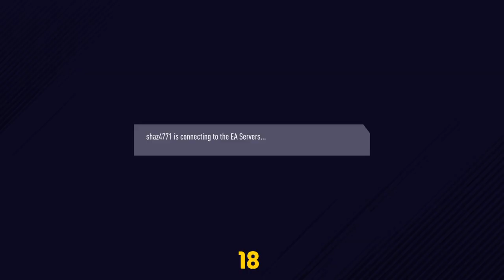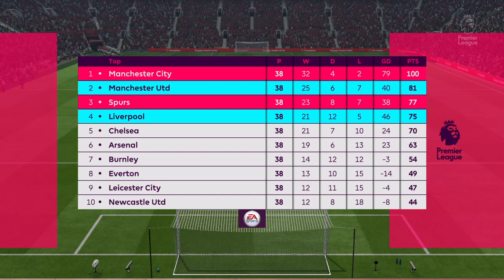FIFA 18 PS4 In 2022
FIFA 18 is a football simulation video game in the FIFA series, developed and published by Electronic Arts and was released worldwide on 29 September 2017 for Microsoft Windows, PlayStation 3, PlayStation 4, Xbox 360, Xbox One and Nintendo Switch. It is the 25th instalment in the FIFA series. Portuguese footballer Cristiano Ronaldo, at the time contracted to Real Madrid appears as the cover athlete of the regular edition, as well as the alternate covers of the Icon and 2018 FIFA World Cup editions of the game.

FIFA 18 is the second instalment in the series to use the Frostbite 3 game engine, although some versions of the game use a different game engine. The PlayStation 4, Microsoft Windows and Xbox One versions include a continuation of "The Journey" a story-based mode that was originally in FIFA 17 titled "The Journey: Hunter Returns". The PlayStation 3 and Xbox 360 versions, marketed as FIFA 18: Legacy Edition, were not built on the Frostbite engine and do not contain any new gameplay features, and are hence identical to the previous release aside from updated kits and squads

FIFA 18 is a sports game that simulates association football. The game features 52 fully licensed stadiums from 12 countries, including new stadiums, plus 30 generic fields for a total of 82. All 20 Premier League stadia are represented in the series. Commentary is once again provided by Martin Tyler and Alan Smith with Alan McInally (in-game score updates), Geoff Shreeves (injury reports) and Mike West (classified results). ` FIFA 18 Ultimate Team Icons, the new version of what has previously been called Legends is playable on the PS4, Xbox One and PC versions of the game, as Legends were exclusive to Xbox One.Diego Maradona was added as a legend to the Ultimate Team, joining Brazilian stars Pelé and Ronaldo, Russian goalkeeper Lev Yashin, and French star Thierry Henry for the 95-rated card. New goal celebrations featured include Cristiano Ronaldo's "Siii" jump (accompanied with a voiceover from Ronaldo), Wayne Rooney's "Knockout", Samuel Eto'o's "Old Man" routine, Robert Lewandowski's "X", and Raúl kissing his ring finger.[7] The Cruyff turn – a feint named after 1970s Dutch star Johan Cruyff – is one of the four new skills added to the game.
FIFA 18 features the third tier of Germany's Bundesliga, the 3. Liga. It also features the Iceland national football team, the Saudi Arabia national football team, both the men's and women's national New Zealand teams, and has again included the Turkish Super League after EA renewed its licence with them.
EA Sports have introduced Quick Subs into FIFA 18 where the player can make a substitute when the ball goes out of play. Also now in Career Mode players can watch interactive transfer negotiations happen and can also see their new signings unveiled in cut scenes.